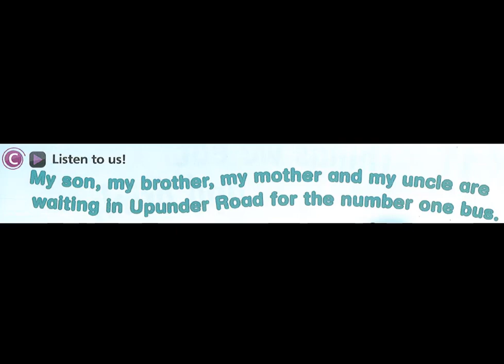FUN FOR MOVERS 4TH - UNIT 10C - PAGE 25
ANH NGỮ ABEC
SUPER ENGLISH KIDS
LEARNING FOR SUCCESS
- Starter
- Movers
- Flyers
- Toeic
- Ket
- Pet
Địa chỉ: 360 Võ Văn Ngân, P. Bình Thọ. Q. Thủ Đức
Điện Thoại: 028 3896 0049
Fanpage: Anh Ngữ ABEC - ABEC English
Zalo: Trung Tâm Anh Ngữ Abec